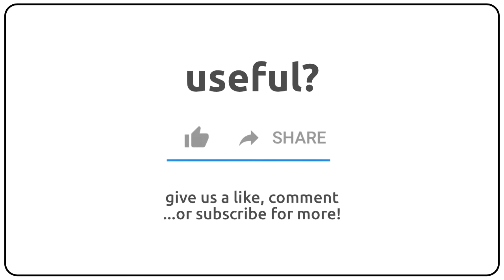How to pronounce Archencephala in english?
How to pronunce Archencephala in english
How to pronunce Archencephala in american accent 🇺🇸?
How to pronunce Archencephala in british accent 🇬🇧?
How to pronunce Archencephala in australian accent 🇦🇺?

Como se dice Archencephala en ingles?
Como se pronuncia Archencephala en ingles?